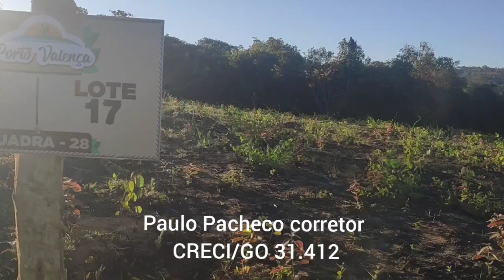Corumbá 4 lotes área 1.324m²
🔺Lançamento municipio de Abadiânia.

🔴 Condomìnio Porto Valença, Lago Corumbà
 IV.

🛣️ Apenas 6 Km estrada de chão.

⭕ Lotes à partir de 525 m2.

💯 Loteamento 100% regularizado.

🏪 Portaria 24 horas.

🏊🏼‍♀️ Piscinas adulto e infantil.

🥩 Aréa de churrasqueira.

⚽ Quadra de areia.

🚤 02 Rampas de acesso ao lago.

🏞️ Rio do Mato que passa dentro do condomìnio.

💰 Parcelas à partir de 357,00.

🐟 Localizado na melhor região de Pesca do Lago Corumbà IV. (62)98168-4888